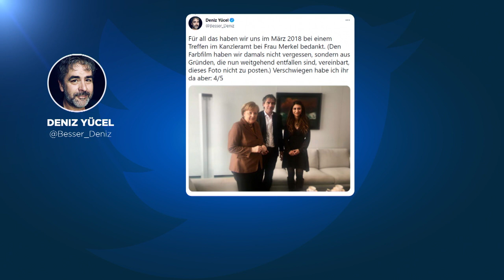Merkels langer Abschied - Emotionen zeigt sie hinter den Kulissen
Eine ungewöhnlich lange Kanzlerschaft geht zu Ende. In den vergangenen Wochen erleben wir viele letzte Momente mit Angela Merkel. Ihr letzter Staatbesuch, letzte Pressekonferenz, ihr letzter Podcast.